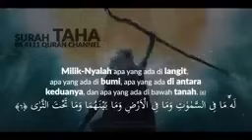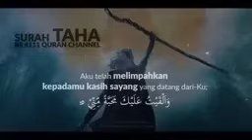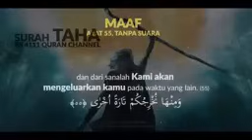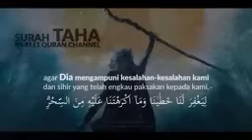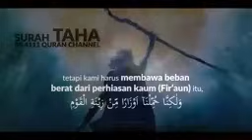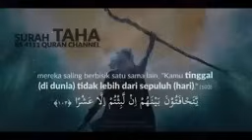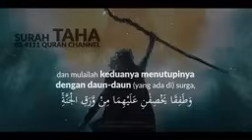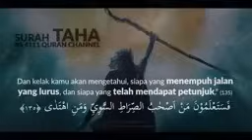Surah Al-taha by Ismail Annuri terjemahan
Ma shaa Allah